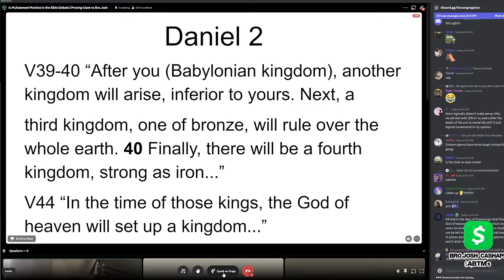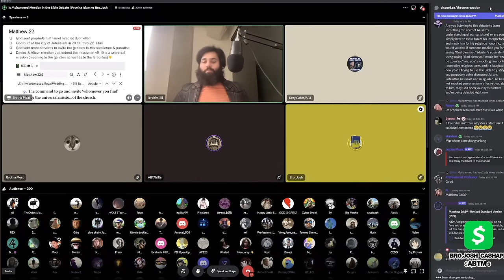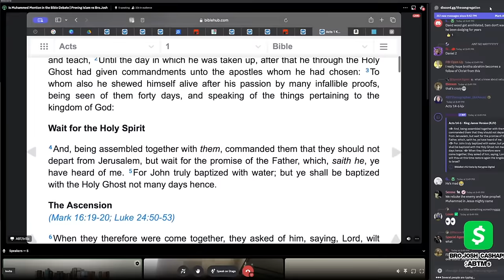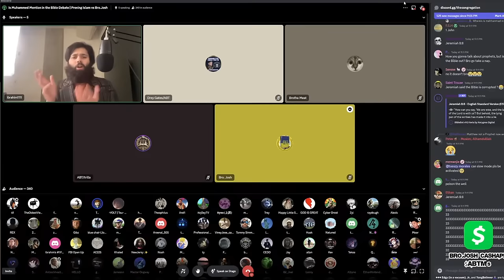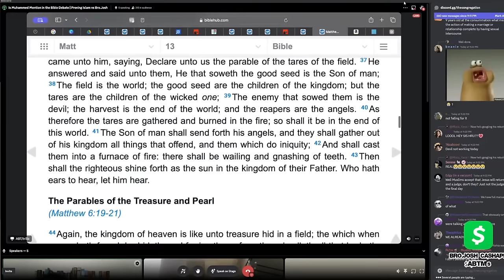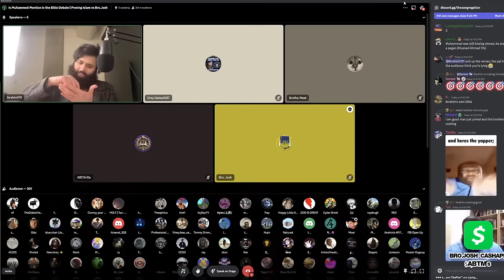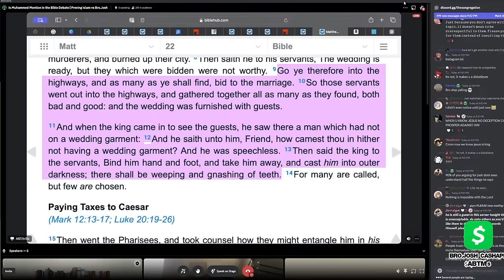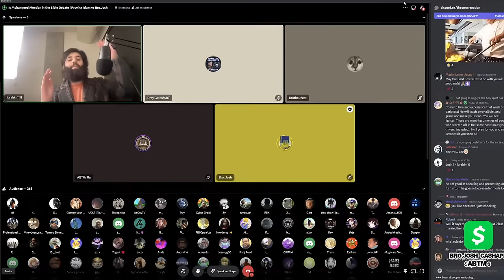Is Muhammad In The Bible Debate | Proving Islam Vs Bro.Josh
Is Muhammad in the Bible DEBATE

This Video was made possible by The Most High!

00:00 Ibrahim's Opening
26:09 Joshua's Opening
52:20 Ibrahim's Rebuttal 1
1:04:30 Joshua's Rebuttal 1
1:15:08 Ibrahim's Rebuttal 2
1:26:00 Joshua's Rebuttal 2
1:37:00 Ibrahim's Cross Examination 1
1:46:00 Joshua's Cross Examination 1
1:54:18 Ibrahim's Cross Examination 2
2:01:35 Joshua's Cross Examination 2
2:10:04 Joshua's Conclusion
2:14:00 Ibrahim's Conclusion